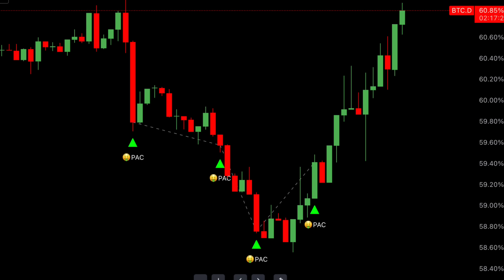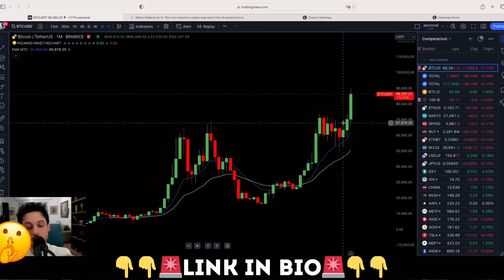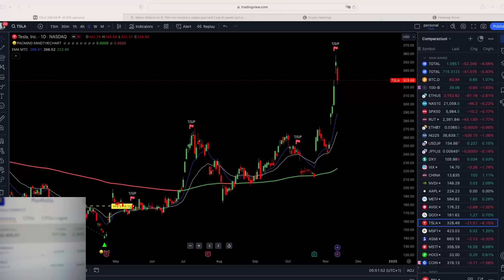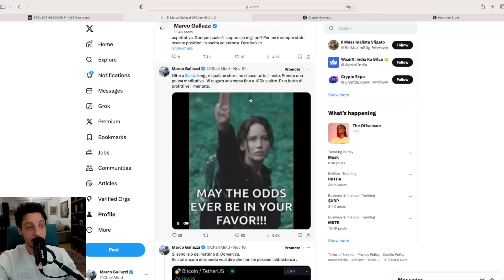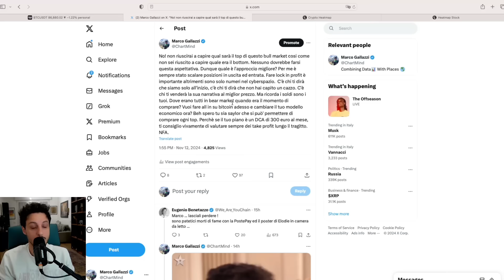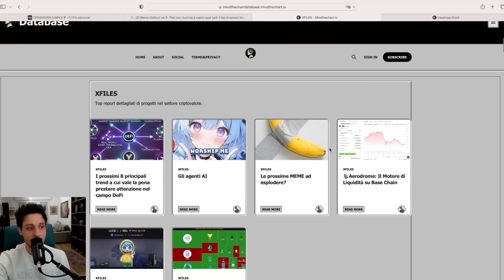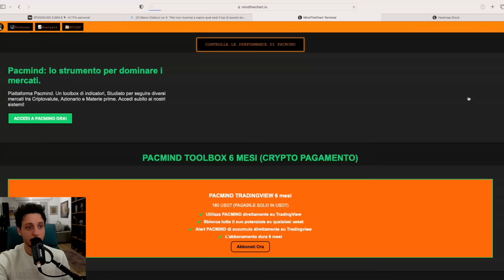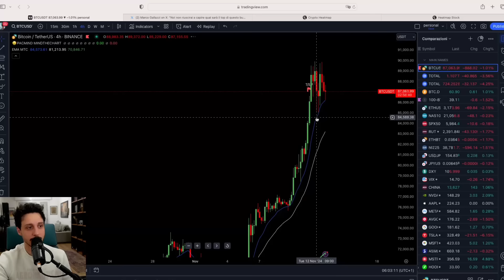🚨500.000$ di bitcoin sono inevitabili ! Prima guarda il video pero'🚨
👉(ZOOMEX): 23$ PRELEVABILI IN CONTANTI SU DEPOSITO MIN DI 100$! (EXCHANGE NO KYC)

🚨I 𝐌𝐈𝐆𝐋𝐈𝐎𝐑𝐈 𝐄𝐗𝐂𝐇𝐀𝐍𝐆𝐄 𝐂𝐇𝐄 𝐔𝐒𝐈𝐀𝐌𝐎🚨
👉(𝐁𝐈𝐓𝐆𝐄𝐓): FINO A 8000$ BONUS SU DEPOSITO E -30% TRADING FEES!
👉(𝐁𝐘𝐁𝐈𝐓): 500$ POSIZIONE DI TRADING SU DEPOSITO DI 100$
👉MEXC: FINO A 8000$ BONUS SUL DEPOSITO (EXCHANGE NO KYC)

👉SCALABLE CAPITAL (IL BROKER UFFICIALE DI MINDTHECHART) PER AZIONI E PIANI DI ACCUMULO!

🚨ALTRI EXCHANGE🚨
👉BINGX: 5000$ BONUS E -30% FEES